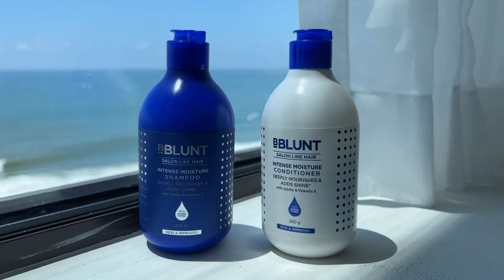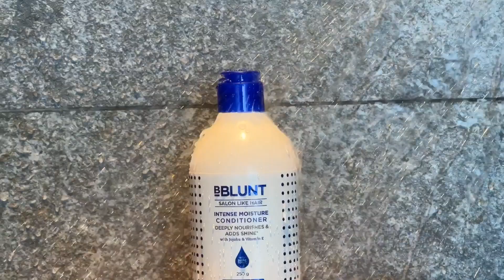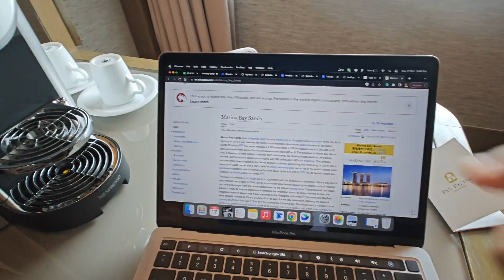The Most Amazing Hotel View in Singapore | Sri Lanka to Mumbai and Mumbai to Singapore